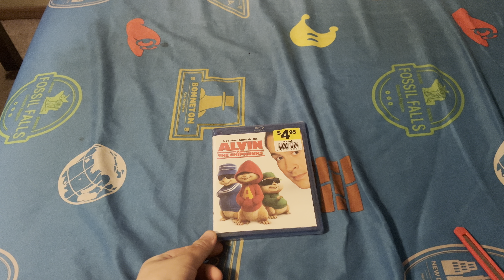Alvin & The Chipmunks Blu-ray Unboxing